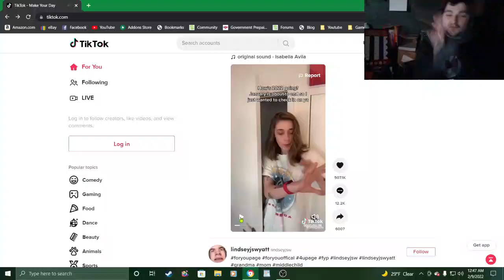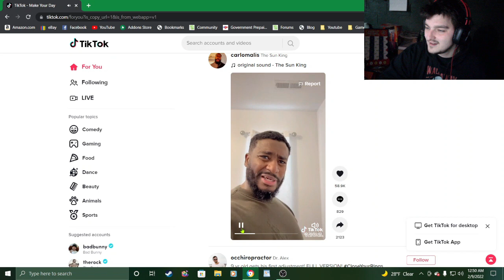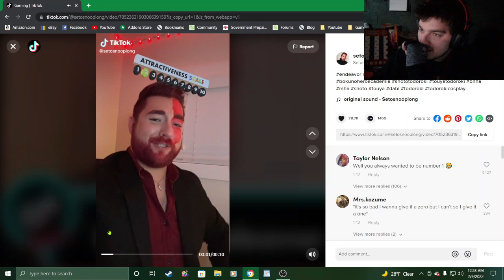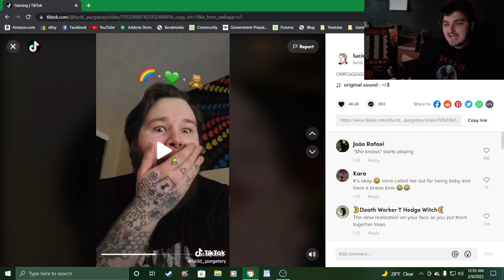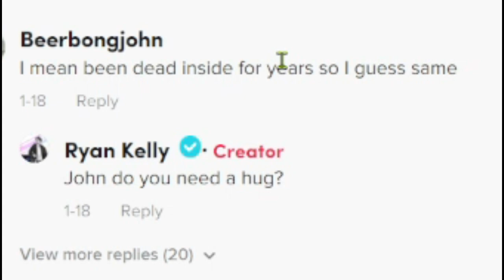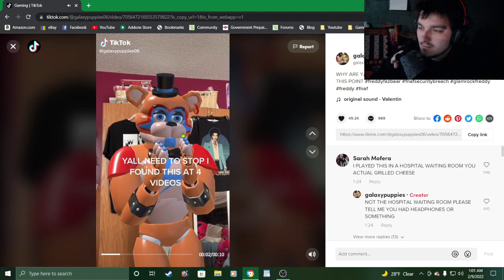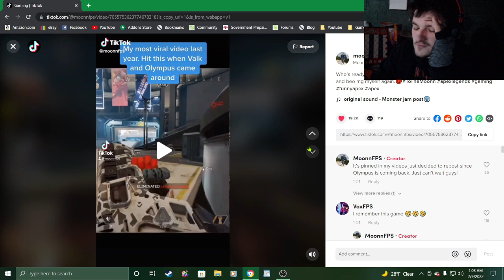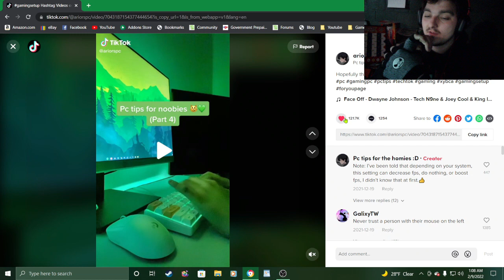Making fun of tiktoks | Reacting to TikToks